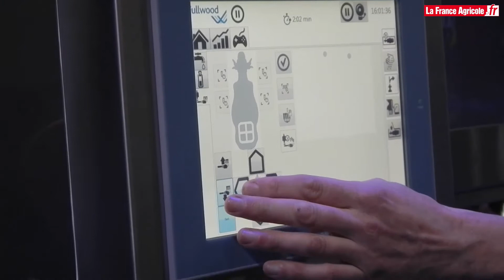Eurotier : Fullwood confirme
Fullwood lançait à Hanovre le successeur du robot de traite Merlin : le M2. Ce Merlin 2 est entièrement articulé grâce à un moteur électrique. Il possède un nouvel écran tactile et plusieurs possibilités d'entrée et de sortie pour les animaux. 3 versions du robot M2 seront proposées.

Réalisation : Vincent Gobert